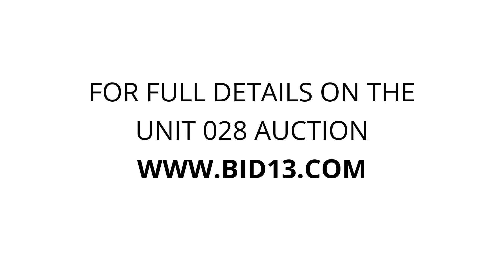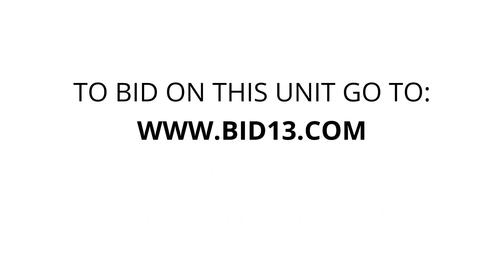Watts-N-Storage Chattanooga - Unit 028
tools